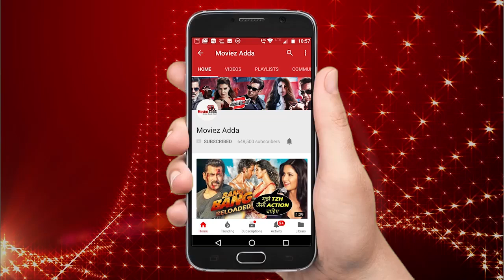BREAKING! Contestants INSULTS Salman's Bigg Boss Show